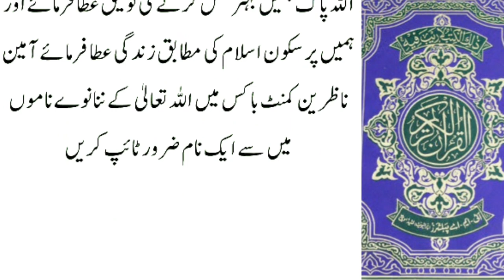Shohar Jab Biwi ko Pareshaan Karta hai iske ye 4 Nuksan Hoty Hai